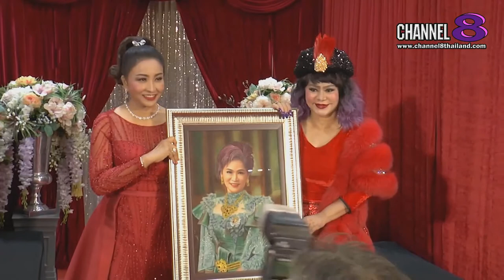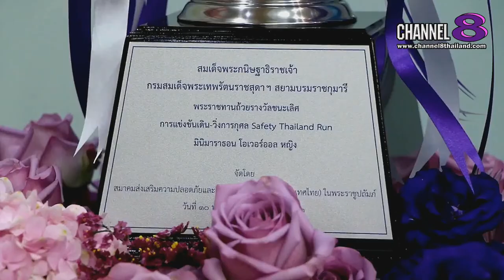Channel8Thailand : สยามโซไซตี้ 29-02-63